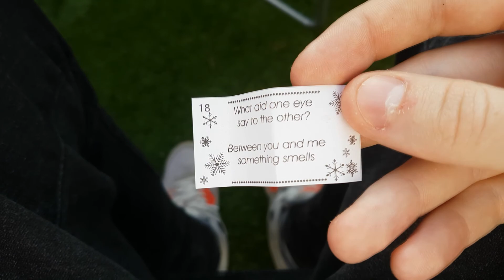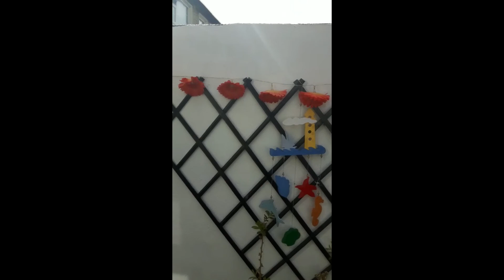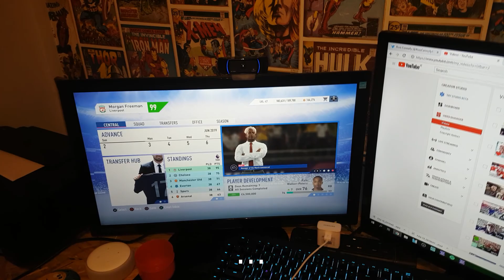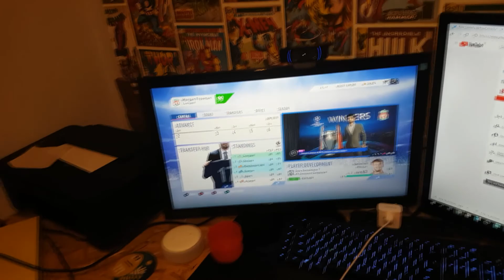EASTER SUNDAY (Vlog 58)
My apologies about the Fifa section turning out poo but hey happy Easter anyways !

Any music used in this video is non copyrighted music. If there are any problems with me using this music please get in contact with me and i will sort it out as soon as possible, thank you :)